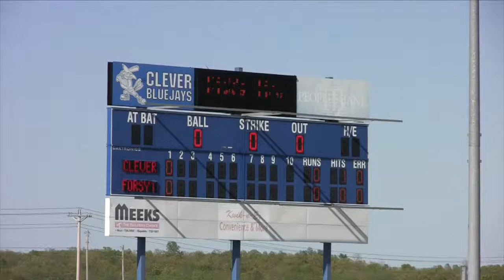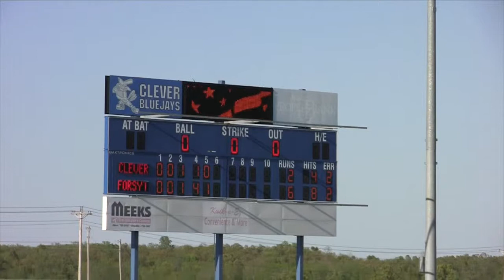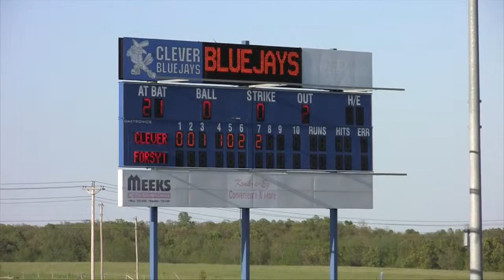2012 - 2013 Clever Baseball - District Championship Game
From the perspective of a baseball fan this game was as exciting at they get.  A visiting coach mentioned that this game contained every aspect of a high school baseball game, ups, downs, errors, great plays, determination, you name it this game had it.